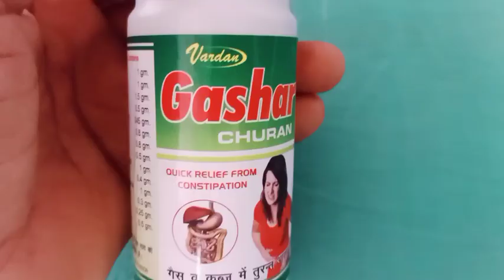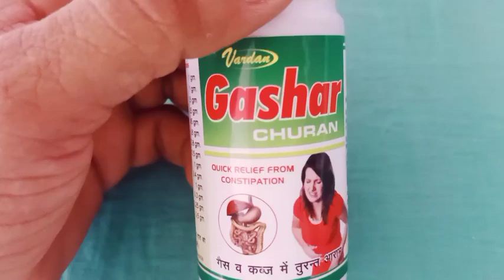Gashar churan,Quick relief from constipation, गैस वा कब्ज में तुरंत आराम